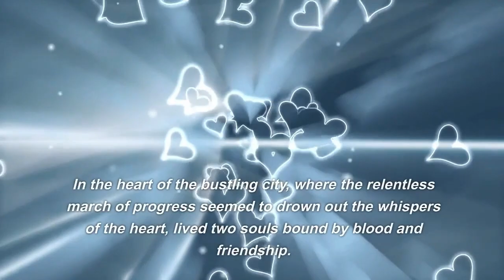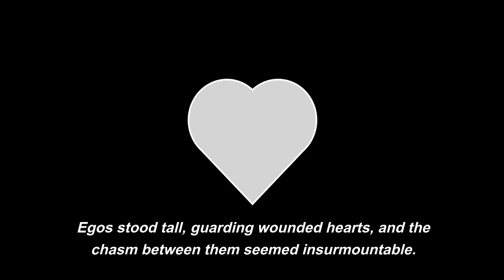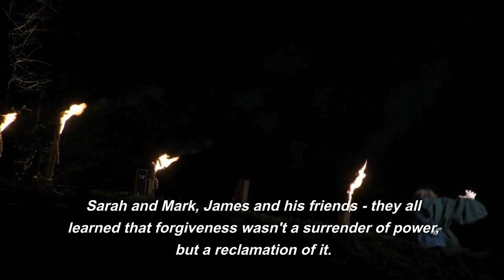"Threads of Forgiveness" - Interwoven Stories of Redemption and Reconciliation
Embark on a profound exploration of "Threads of Forgiveness," a narrative that skillfully weaves together the lives of two sets of characters. In this video, we'll unravel the intricate tapestry of forgiveness, redemption, and the transformative power of healing.

👫 Sara, Mark, and the Bonds of Siblinghood:
Sara and Mark's relationship is tested by a grave misunderstanding, leading to a rift that spans years. As they navigate the complexities of family and forgiveness, we witness the resilience of sibling bonds and the profound capacity for healing.

👥 James and the Trials of Friendship:
James and his friends face a different set of challenges. Betrayal and forgiveness intersect in their journey, illuminating the delicate dynamics of trust and camaraderie. Through their trials, we see the strength of friendships forged in the crucible of adversity.

🖋️ Narrative Craftsmanship:
The author's skilful storytelling seamlessly entwines these parallel narratives, demonstrating how forgiveness can manifest in different forms and impact diverse relationships. We'll explore the elements of the narrative that bring these stories to life.

Join us in uncovering the layers of powerful narratives that shape our understanding of forgiveness and healing.

Thank you for being a part of this introspective journey. May we all find threads of forgiveness in our own lives.